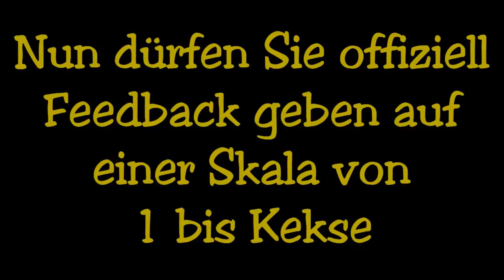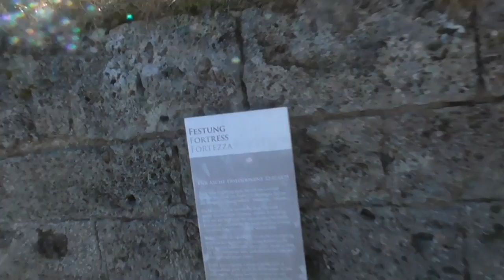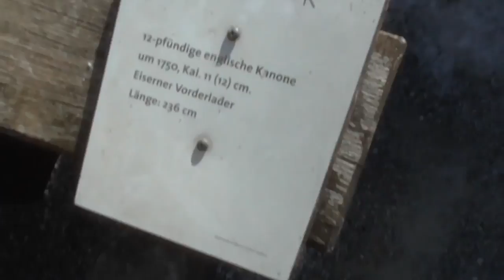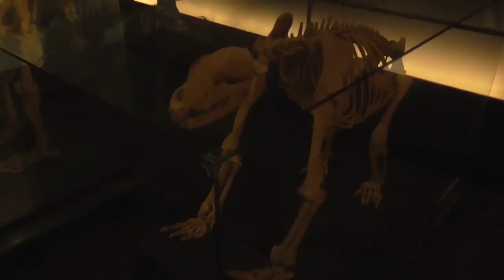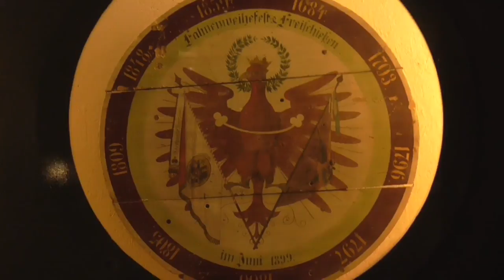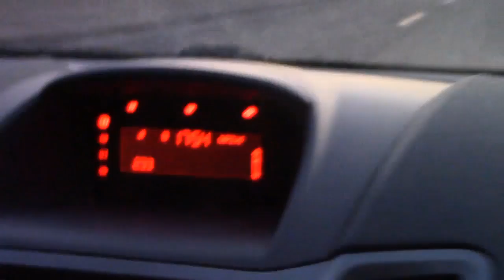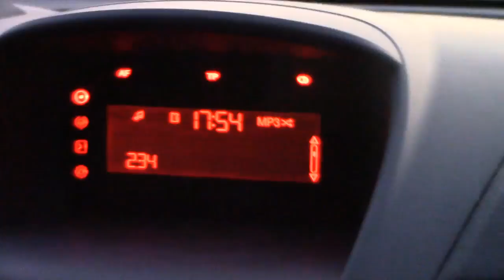Burgtour, Karaoke-Autofahrt und mehr! | Spezial - Vlog aus Österreich Part 2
Auch im zweiten Teil gibt es noch mal viele lustige Momente zu sehen, die während meines Auslandsaufenthalts passiert sind. Viel Spaß beim Anschauen :D

Ich mache das wirklich nur bei ganz besonderen Projekten, deswegen hier meine Bitte: Teilt dieses Video mit Freunden, Bekannten und wo es immer auch geht, weil so viel Herzblut in dieses Video geflossen ist!